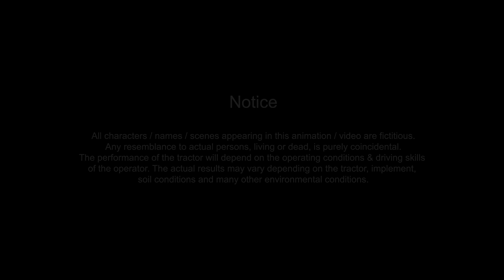Jinu Aur Deepak | Episode 7 | Transforming Dryland with John Deere 4WD Tractor | Hindi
Welcome to the captivating world of Jinu Aur Deepak Series, where we explore the wonders of John Deere Tractors and farming! In this episode, witness the rise of Jaagi Nai Umang as we take on the challenge of transforming uncultivated and dryland into flourishing farmland. Join us as we unveil the power and efficiency of the King of Tractors, the John Deere 4WD Tractor.

Learn valuable tractor tutorials as we plough through the toughest terrains with specialized John Deere Implements, including the Subsoiler. Experience the joy of farming with advanced technology and witness the magic of 4 4-wheel drive Tractors in action. Embrace the umang (enthusiasm) as we breathe life into the once-barren land with the help of John Deere!

0:00 Introduction: Jaagi Nai Umang with Jinu Aur Deepak
0:45 Exploring the Jinu Aur Deepak John Deere Series
1:15 Unveiling the Power of John Deere Tractors in Farming
1:45 Nurturing Flourishing Farmland with 4WD Tractor
2:15 Enhancing Productivity in Dryland and Uncultivated Land
2:45 Witnessing the Impact of John Deere Implements: Ploughing and Subsoiling
3:15 Embracing the Efficiency of 4 Wheel Drive Tractors
3:45 Understanding the Benefits of John Deere 4WD Tractor

Experience the ease in locating the dealership, scheduling tractor servicing and ordering tractor parts online through our Anubhuti App.